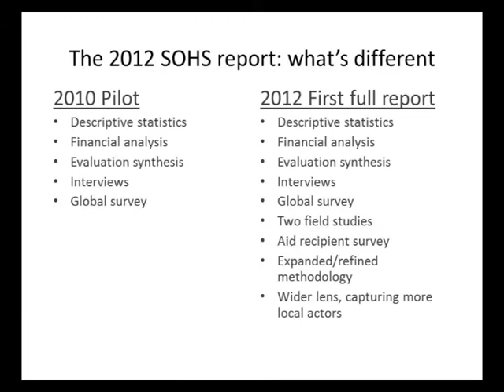2. Methodology of State of the Humanitarian System report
Abby Stoddard, partner at Humanitarian Outcomes and co-author of the report, explains the methodology used to gather evidence.